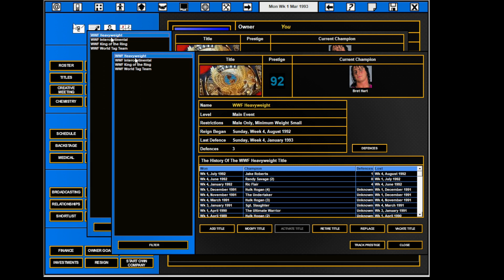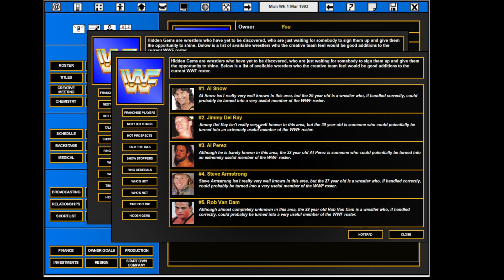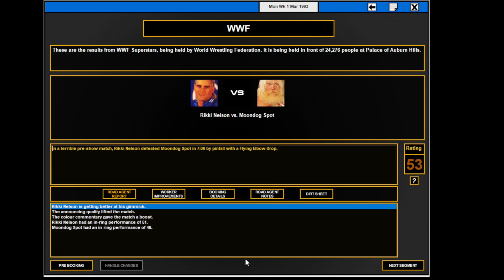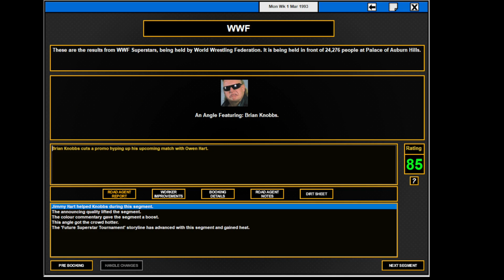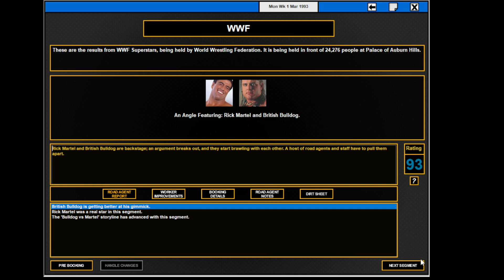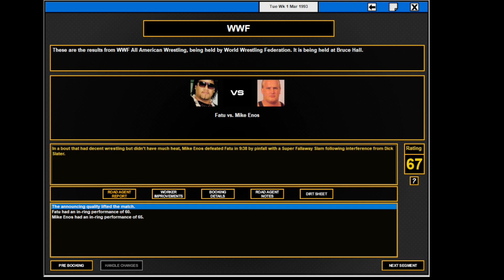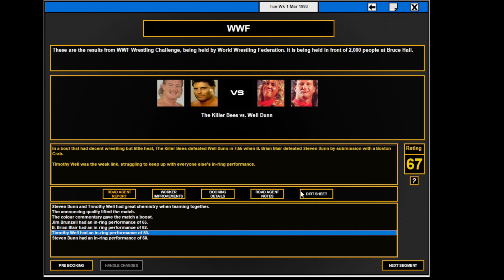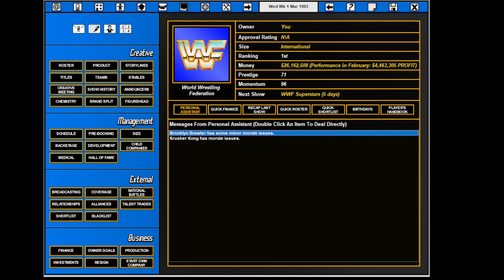TEW 2016 , WWF 1992 ep 72 , week 1 Mars 1993 , fr